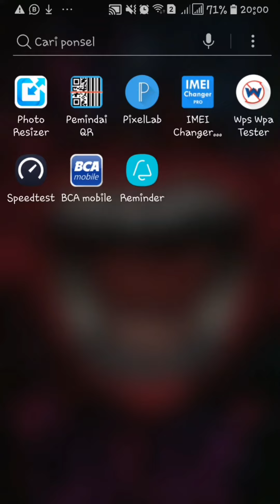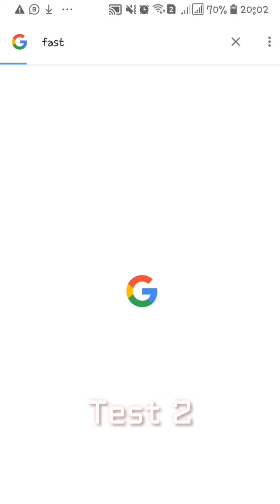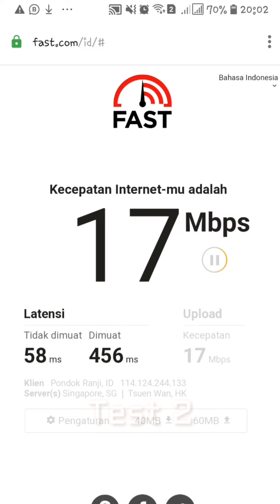Orbit Star 2 Router Modem | Worth It kah di 2021?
Router Modem Orbit Star 2 dari Telkomsel.
Apakah Woth It di 2021?

jadi kali ini saya akan menguji kecepatan Internetnya dari si Orbit Star 2 Telkomsel.
jadi Simak Video Berikut..

Terima Kasih